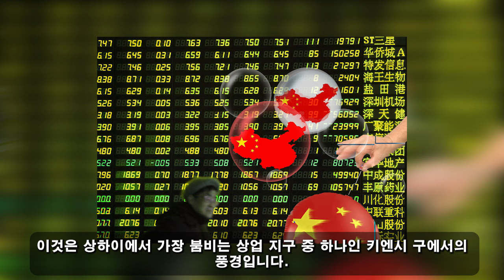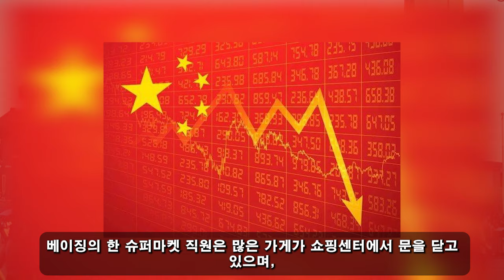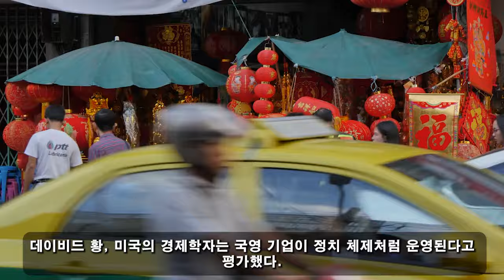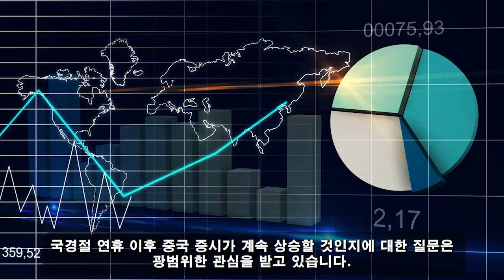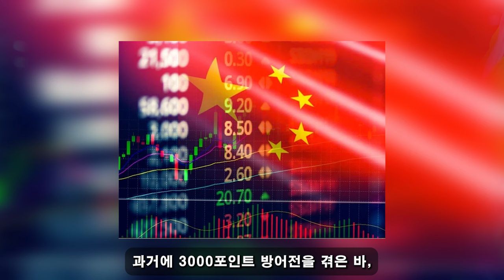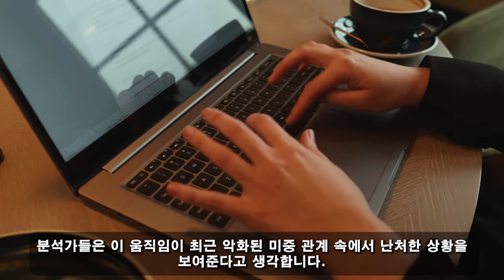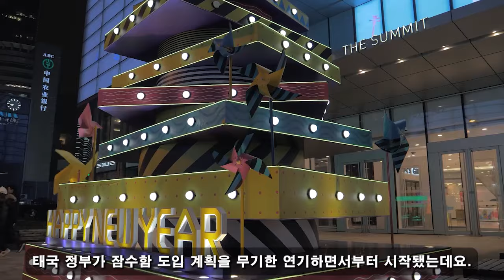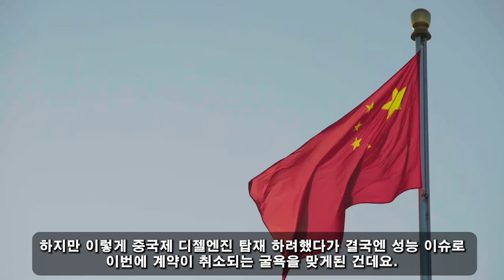국가 군사 비밀! 10월 19일 14:00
국가 군사 비밀! 10월 19일 14:00